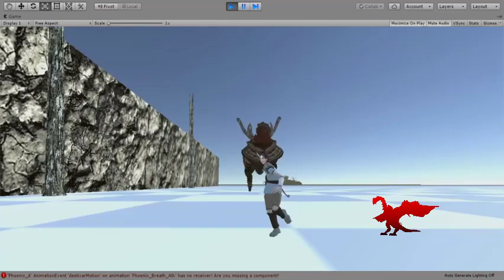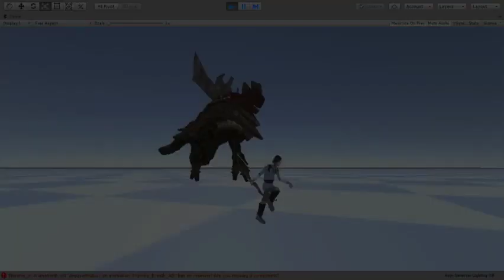Tribute - Update 21/05/21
TRIBUTE Project

Developers:

DouglasBC ~ Director, Modeller and Animator

VHS ~ Programmer and Modeller

Felipe_Dev ~ Programmer and Modeller

O Viajante ~Modeller

Handolf ~ Programmer

TRIBUTE is coming soon!